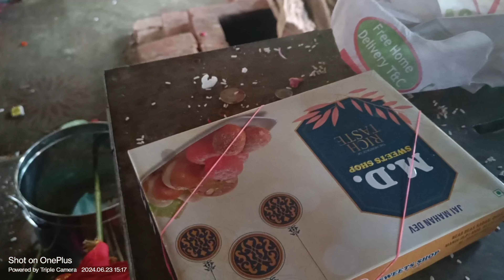kamrunag ji k mandir gye darshan krne...bal bal bache aaj to...🤐